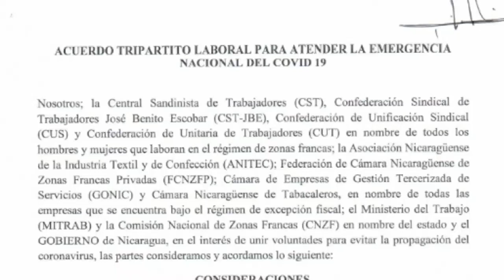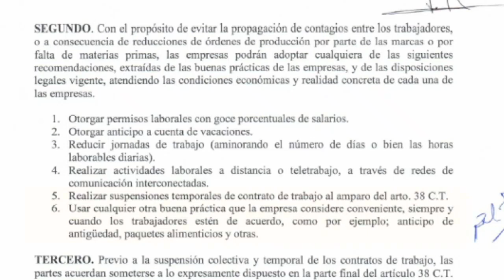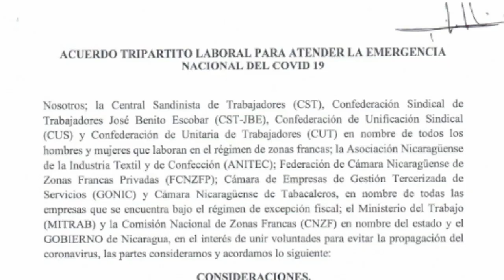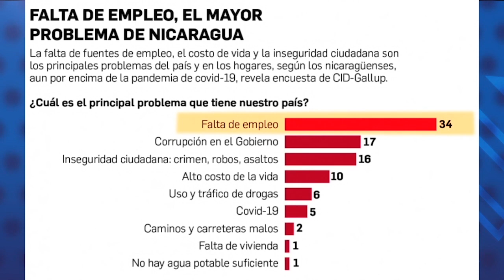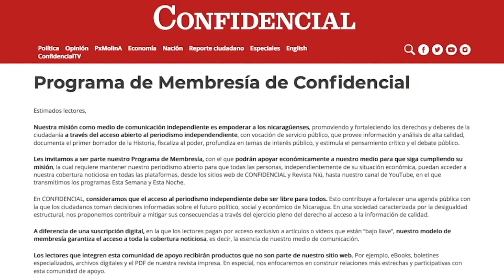Recesión y COVID-19: Más desempleo en la industria de Zona Franca en Nicaragua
Te contamos el impacto social que está teniendo la recesión económica, y la pandemia del covid-19 en las empresas de zonas francas en Nicaragua.
Visitamos las zonas francas y conversamos con mujeres trabajadoras que han sido despedidas, además hablamos con el Director Ejecutivo de la Asociación de las Empresas Textileras, Dean Garcia, y con Sandra Ramos, defensora de las mujeres trabajadoras.